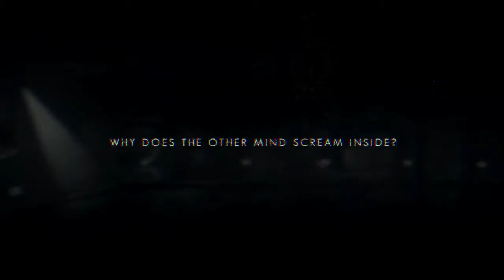The Swapper - Gameplay 3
Versão PS4.